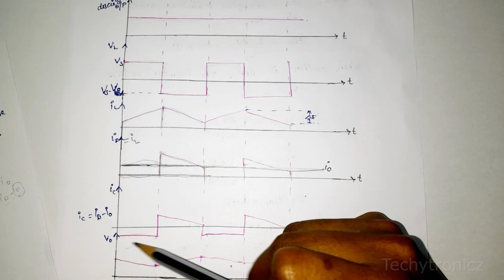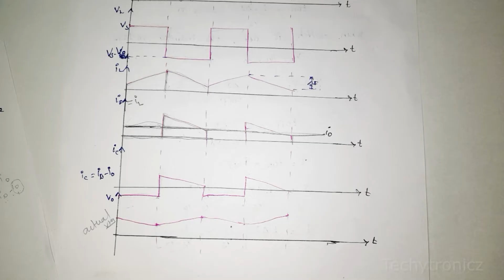Boost Converter / Step-Up Converter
Boost Converter/ Step up converter in Tamil

Step Up Converter in Tamil

EDC

ECE